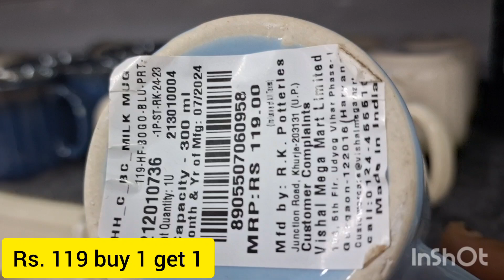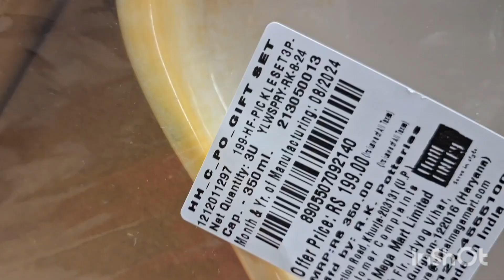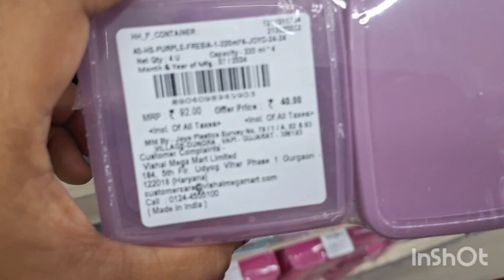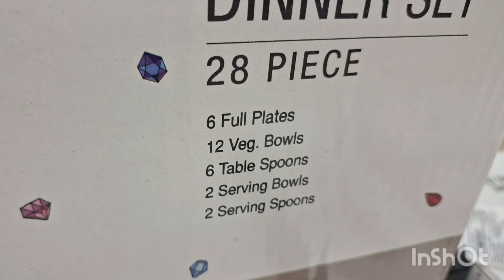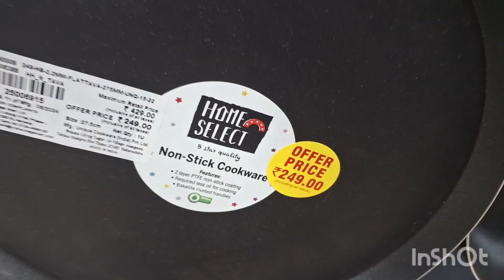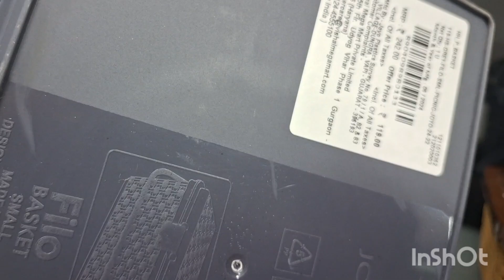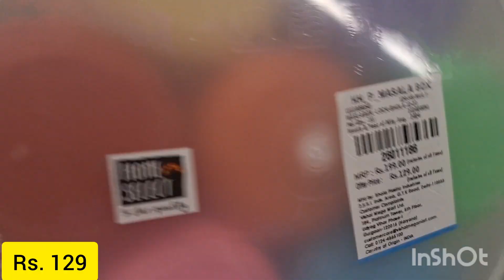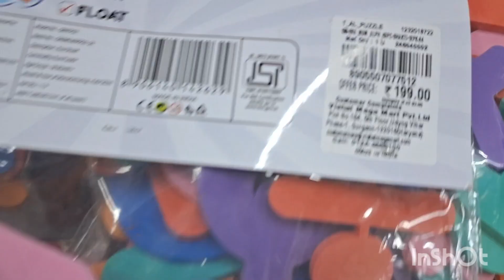shopping vlog latest offer prices/cheap crockery n kitchen item शॉपिंग ब्लॉग/सस्ता अच्छा कीचन वस्तु